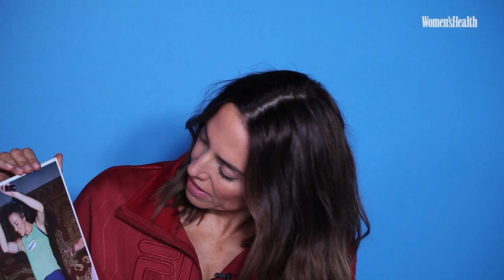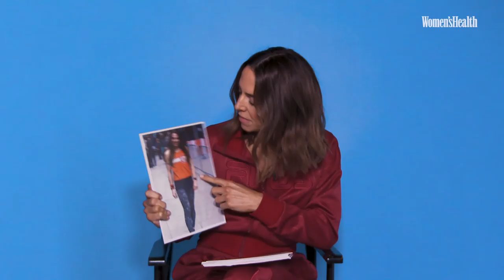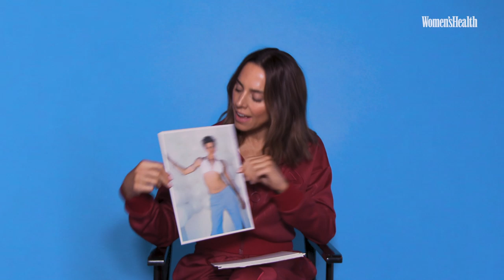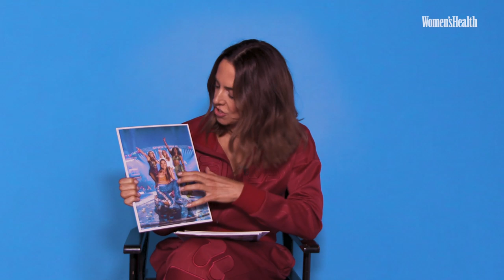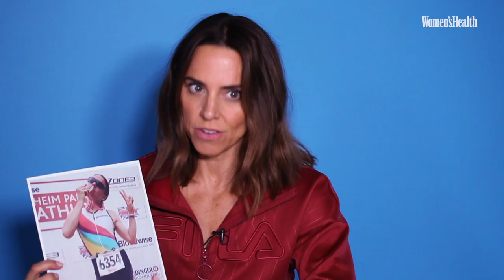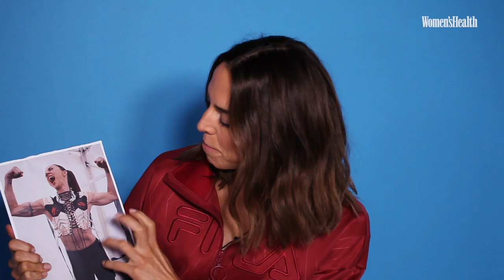Melanie C : Sporty Spice Through the Years | Body Talk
Melanie C talks Women's Health through her relationship with her body from the 90s as a young Sporty Spice, to being Mel C singer of I Turn To You, through to her triathlon days. Watch as this Spice Girl takes a trip down memory lane and shares her honest feelings.